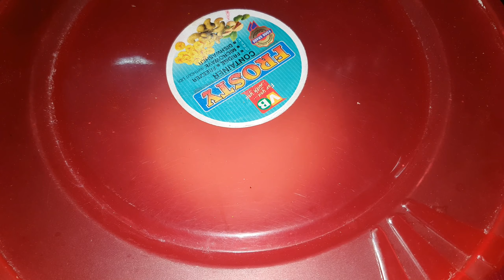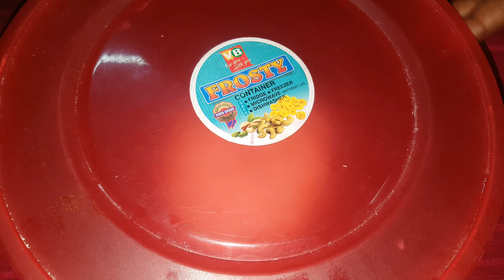Veg puff patties|puff pastry recipe| भेज पफ पेटिस रेसिपी|वेज पैटीज बनाने की नई विधि|इजी रेसिपी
Veg puff patties|puff pastry recipe| भेज पफ पेटिस रेसिपी|वेज पैटीज बनाने की नई विधि|इजी रेसिपी|पैटीस ABSkitchenroom ABS kitchen room.
Hi Friends
AAaj main Leke Aayi hun veg puff patties ki recipe i hope apko pasand aayegi.
Thankyou.